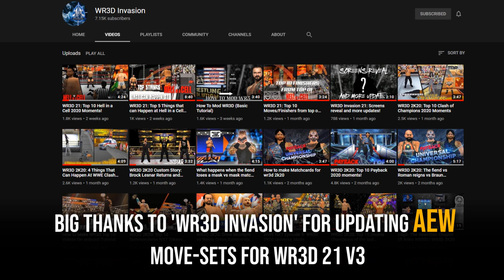WR3D 21 V3- New Moves (Mandible Claw & more!)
Song:
Stealing Eden - Edge Of The World
Some textures were made by  WTR Textures Revolution